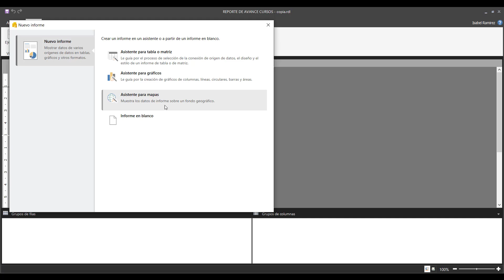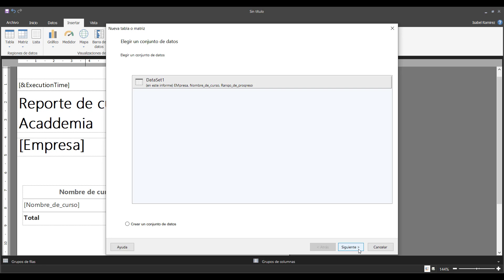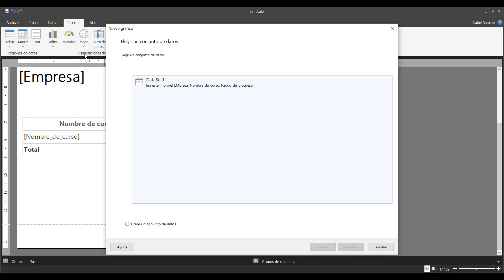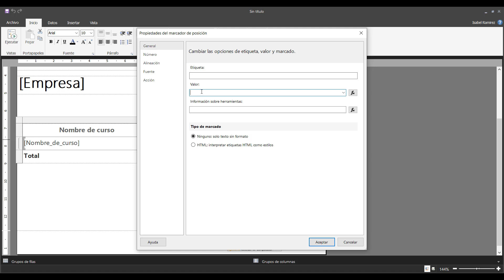Tutorial ¿Cómo funciona Power BI Report Builder?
En este video podrás  ver  como el Power BI Report Builder permite crear informes con una apariencia profesional que pueden ser utilizados para presentaciones a clientes, directivos o cualquier otra parte interesada.

Si deseas conocer más sobre esta herramienta, te invitamos a revisar nuestro curso Power BI